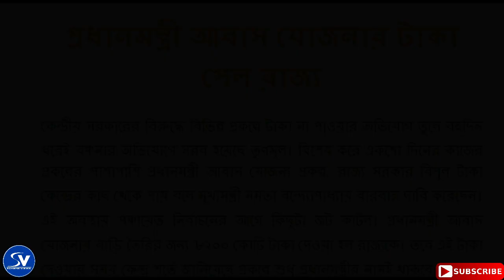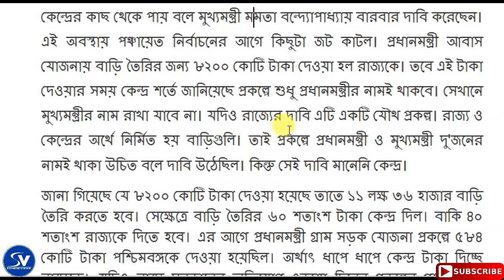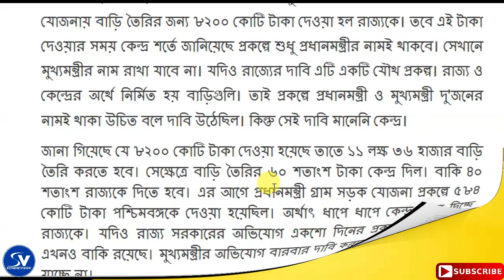Pradhan Mantri Awas Yojana 2022। PMAY যোজনায় 8200 কোটি টাকা পেল রাজ‍্য সরকার। 1136000 টি ঘর পাবে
Pradhan Mantri Awas Yojana Gramin Scheme for rural housing scheme for citizen.
Click the Link in below.